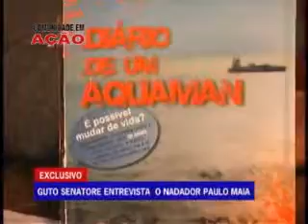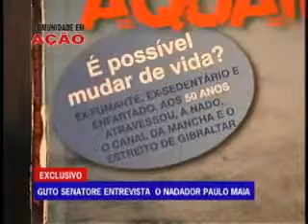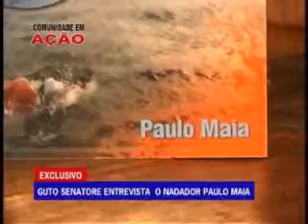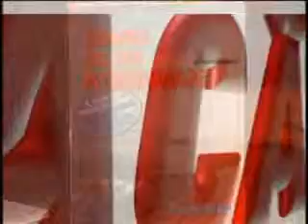COMUNIDADE EM AÇÃO - 06 DE JUNHO DE 2009 - PARTE 03